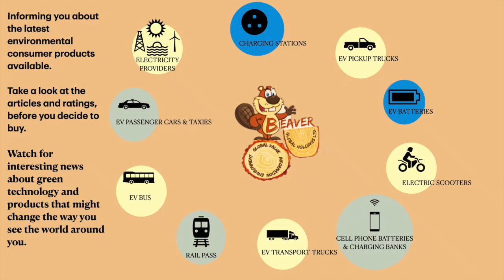Beaver Global Intro Ev Chargers HD 720p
Thank you for visiting. At Beaver Global Holdings Ltd. we post news about GREEN innovation, EV products and services. We look for highly-rated EV products and accessories, including EV charging stations for home, portable use and public charging. Public EV charging availability must expand to meet the ever growing demand. Federal and local governments everywhere have already mandated the changeover to electric cars by dates that are closing in fast! So far, Quebec is the leader!

Speak with your local municipal authority or Solar Utility about licensing and installation. Get a government or corporate grant. Beaver Global will be exploring this later. Discuss installation options with your local contractor's association and about hiring a qualified electrical contractor to install a private or public charging system on your property.

*If you own a business such as restaurant, movie theatre, shopping mall, etc., offer your customers the convenience of EV charging, (pay per use or complimentary). Look for Govt subsidies.

*Get a payment system established with a financial organization that can offer a simple QR code payment method which can be used to pay you when other people use your Ev charger. More on that later! Check back soon for an update from Beaver Global.

-Awesome EV charging accessories. -Click or copy the links. There's even portable solar charging available for all your personal gadgets.

-Other top rated EV Chargers and other accessories Level 2 private and public charging - [1 Hour of Charge ~ 30 km of Driving Range] A great solution for local driving top-ups.
Many businesses are starting to offer the convenience of "on premises EV charging". All Level 2 public charging stations, use the same plug standard across Canada and the United States, (except Tesla). For those that are pay-per-use, the average cost is about $1.00/Hour or $2.50/Charge. Many portable charging brands are available in Level 2.

See the top rated brands we found. Offer your customers and employees complimentary or pay-per-use top-up charging for "on premises EV charging".
*Check local installation laws and rates first.
Some EV charging units need to be installed by a local licensed electrical contractor.

-SimplyWork EV Portable Level 2 (Electric Vehicle Charger) CAD$349.99
3.8Kwh for All EVs, Canadian Seller & Warranty, Supports Level 1 Charging Using INCLUDED adapter (110V Regular Wall Outlet), 16A, 25FT Cable, Includes Charging Cable Organizer. Includes Portable Carrying Case.

Grizzl-E Level 2 EV Charger- NEMA 14-50 Black CAD$674.00

-Hi quality, strong housing -Easy to use just plug in (coloured led let's you know the unit is actually working and ready to charge, that it's charging and when your car is charged.
-Easy to install -Weatherproof. Can install up to 30 feet away from the house
-Comes with a long 24 foot cord so your car can even be charged when you're parked on the street. -Has no wireless app, (but doesn't really need it as most cars have setting to charge in off peak hours).
-Multiple amperage. If your home or business cannot supply a high enough amperage, have your electrician change the power breaker on your home's main electrical panel or the "pony" panel in the garage.
-This is one of the handiest feature-rich chargers on the market.
-Several people found this information helpful!

Level 3 public charging [1 Hour of Charge ~ 250 km of Driving Range] If you are going on a road-trip, but don't have the time to stop and use a Level 2 charging station. They will charge your battery from empty to 80% in about 30-45 minutes.
The average cost is $15/Hour. Most are billed by the minute.
There are three plug standards for Level 3, SAE-Combo and CHAdeMO for North American and European EV manufacturers, (Tesla has their own unique standard).

About the author Mark Delaney is a writer who has done extensive research into green technology. He has many years of experience in the business technology industry as well as broadcast media and teaching.

Mark is currently writing about Ev, sustainable electricity options and other business topics. Mark writes for Beaver Global Holdings Ltd., owner of several consumer information blogs and websites.

You can find Mark on You Tube, Face Book and Linked-In.

Comments are welcomed and appreciated about all things green and EV!

Check back soon!